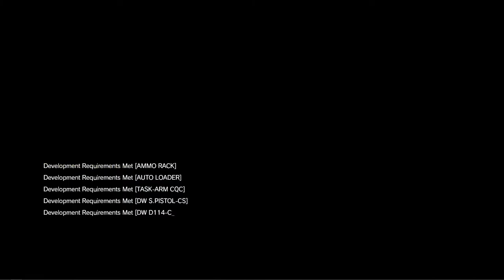Richard Gere Solid V The Pants in Flames Adventures - #03 Walker Gear Shenanigans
Out of order? There's no order to be followed here.

Moments before the recording, I threw a smoke and that guy right there went ballistic while I tranq'd the other three.

Game: Metal Gear Solid V: The Phantom Pain
Platform: Steam/PC
Settings: Extra High